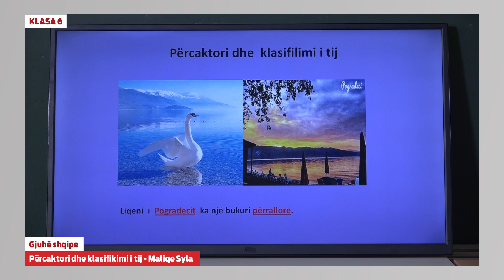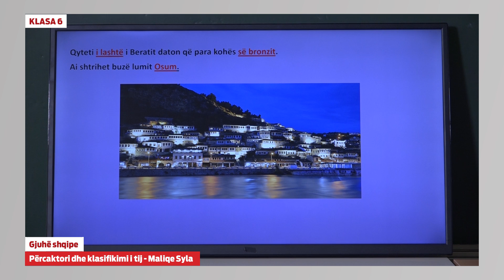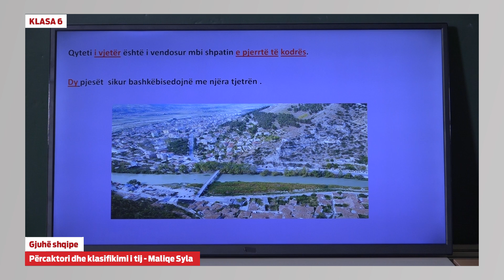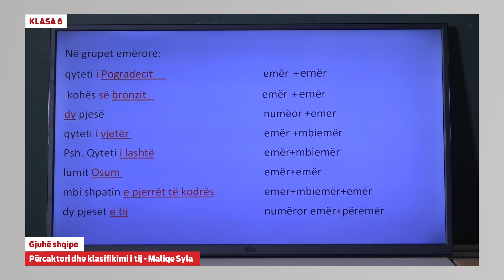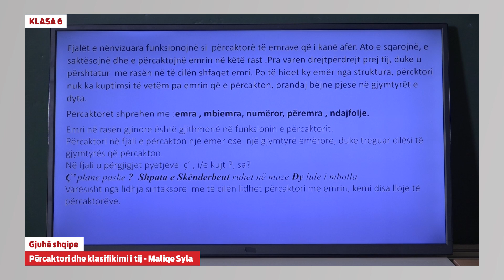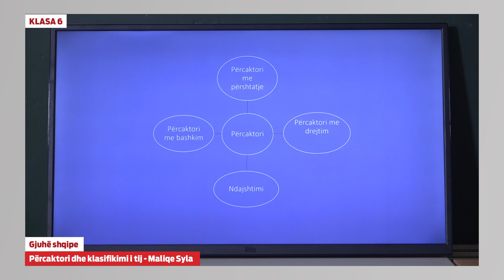e Mesimi Klasa 6 - 6115 Gjuhë Shqipe - Përcaktori dhe klasifikimi i tij